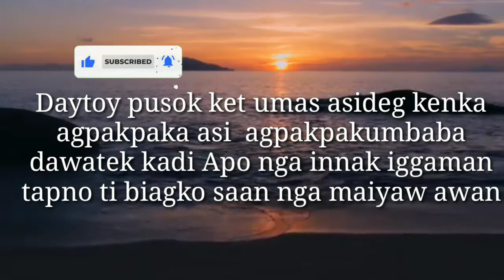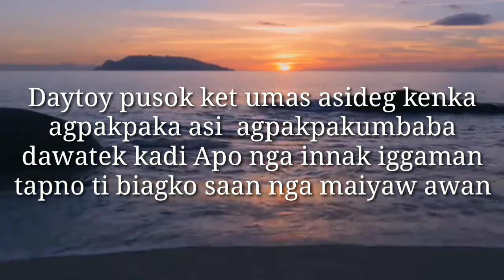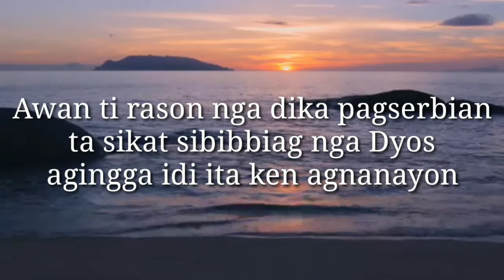Banal mong Tahanan Ilocano version Christian song arranged lyrics Ptr. Rex Bumagat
Banal mong Tahanan Ilocano version Christian song arranged lyrics Rex Bumagat